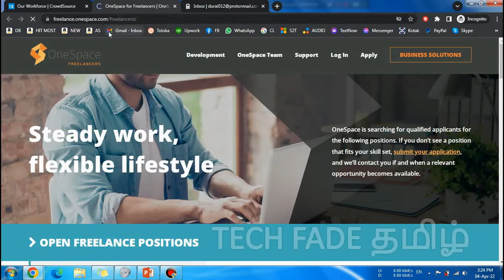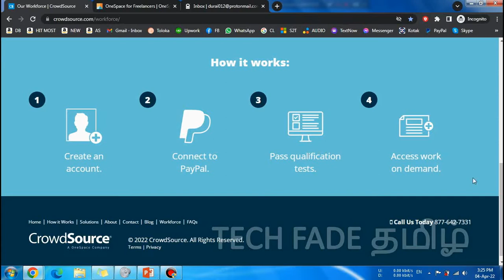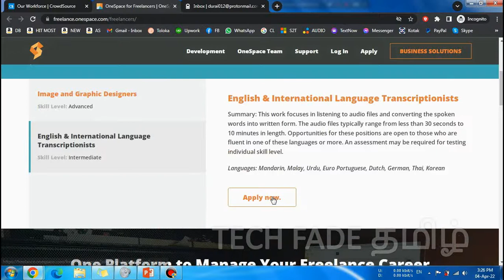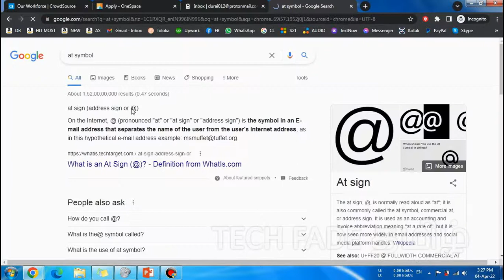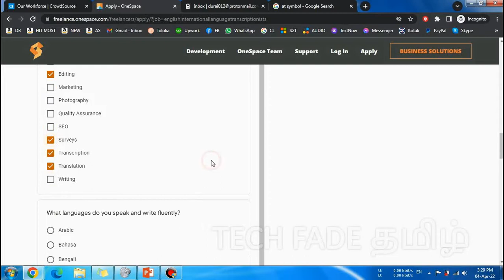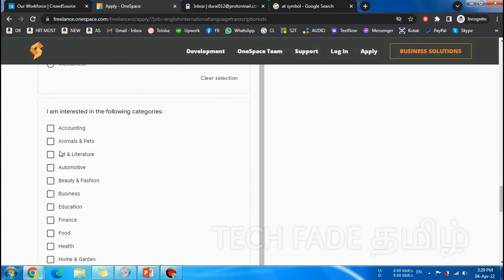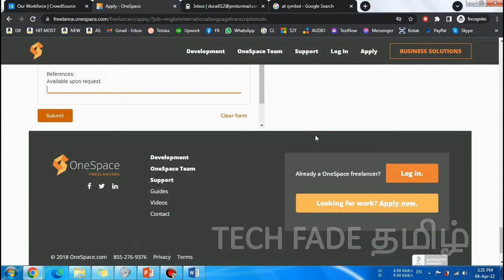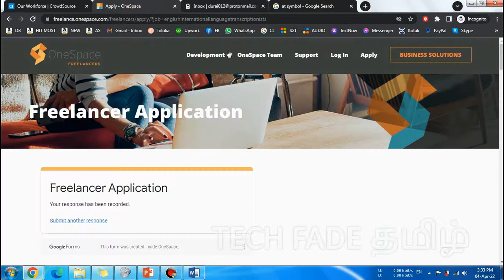transcription jobs for beginners | OneSpace TECH FADE TAMIL How to Apply - Watch This